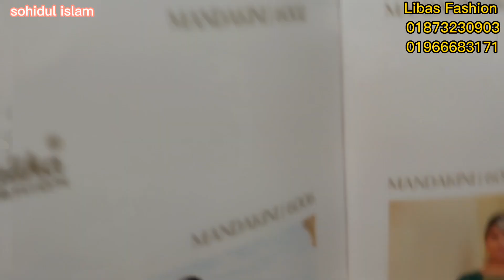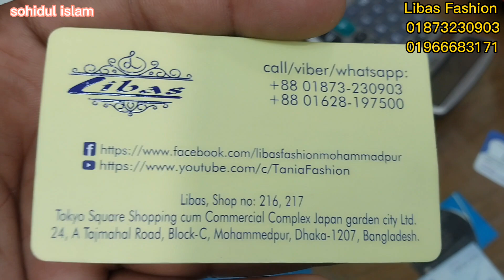Benaras silk party katan three piece // Indian katan // mandakini6 // Shree shalika // libas fashion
shree shalika brand,  mandakini vol 6 er party katan three piece.

apnra jara indian party dress nite chan sorasori Tokyo square market e chole aste parben. tachara onlineo apnra kinte parben... nicher dewa whatsapp number contact kore price jene nite parben..

& shop address ta holo.. mohammadpur Tokyo Square shopping complex, beside japan garden city.  libas fashion,  216, 217 , 2nd floor

ekhane pakistani, indian dress pawa jay..
ekhane sob type er three piece collection pawa jay.

WhatsApp & imo number :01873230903, 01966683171

sohidul Islam
sohidul islam blog